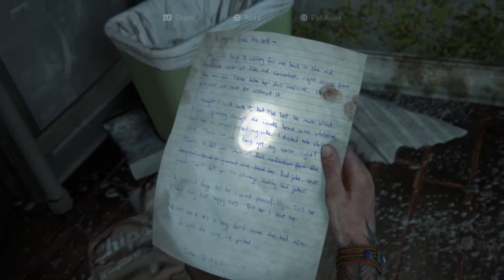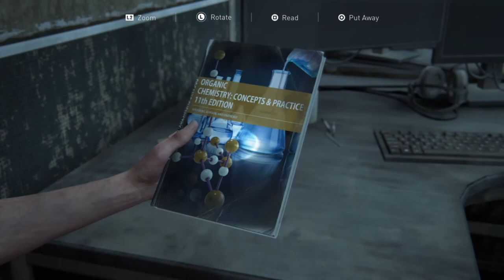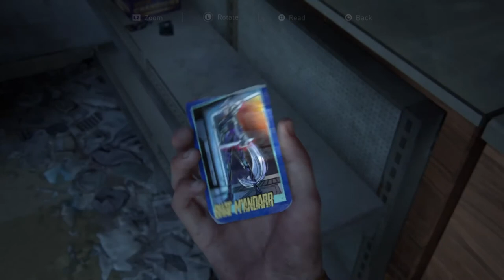THE LAST OF US 2 Gameplay Walkthrough Part 16 [ PS4] - No Commentary